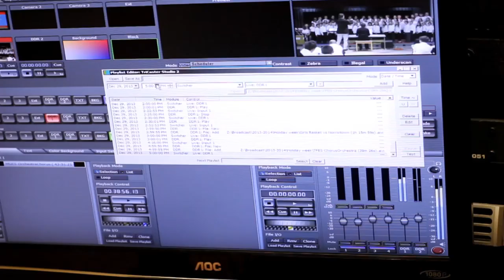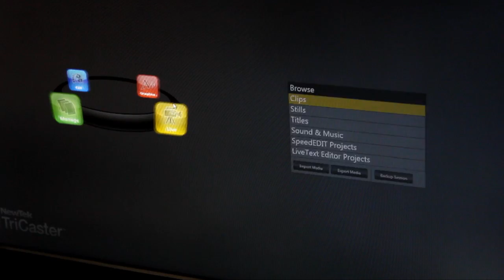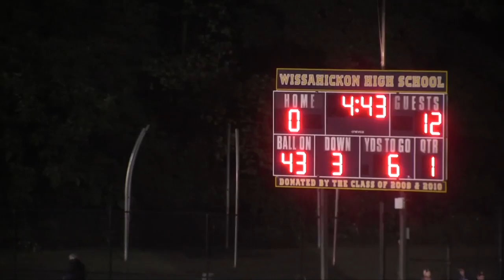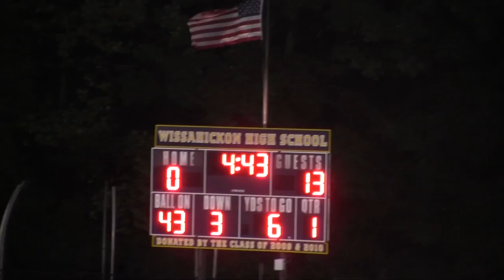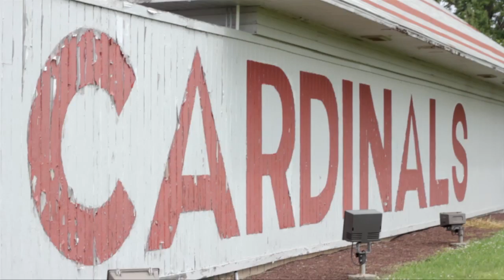UDHS Football vs Wissahickon